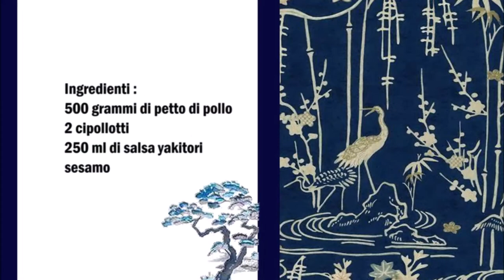Yakitori Negima Spieße / Spiedini Yakitori Negima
Deutsch :
500 gr Hähnchenbrust
2  Frühlingszwiebeln
250 ml Yakitori Soße
Sesam

Fleisch in dünne Scheiben schneiden
Frühlingszwiebel in 3-4 cm schneiden.
Die Spieße in folgende reinfolge Fleisch / Frühlingszwiebel / Fleisch.
Eine Pfanne mit wenig Öl bepinseln und die Spieße anbraten oder grillen.
Die Spieße mit der Yakitori Soße bepinseln und mit etwas Sesam bestrauen.

Italiano :
500 grammi di petto di pollo
2 cipollotti
250 ml di salsa yakitori
sesamo

Tagliare la carne a fettine sottili
Tagliate i cipollotti a 3-4 cm.
Mettere gli spiedini nella seguente carne/cipollotto/carne.
Ungete una padella con un filo d'olio e friggete o grigliate gli spiedini.
Spennellare gli spiedini con la salsa yakitori e cospargere con un po' di semi di sesamo.